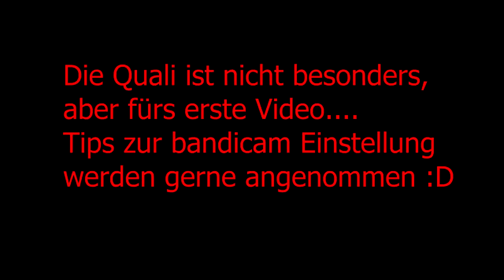League of Legends Irelia Top Fun Game German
Fun with the crying Boys :) Its only a Fun Video, not a Guide.